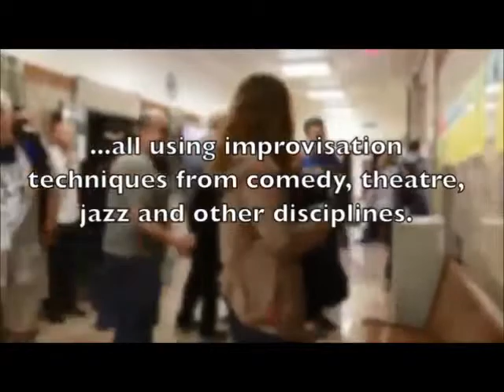AIN2014 Austin - Welcome to AIN & How we Explore Life - Alan Caramatti